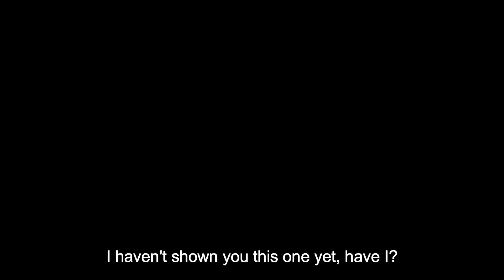Nobara Kugisaki - Awaken (AMV)